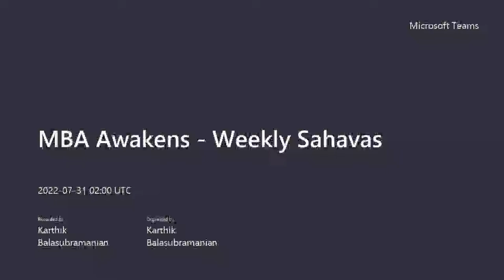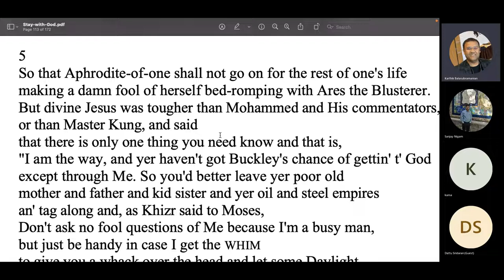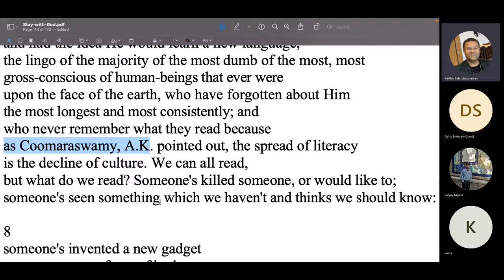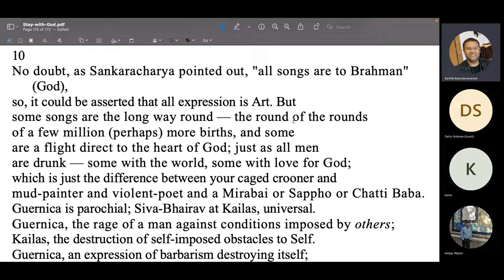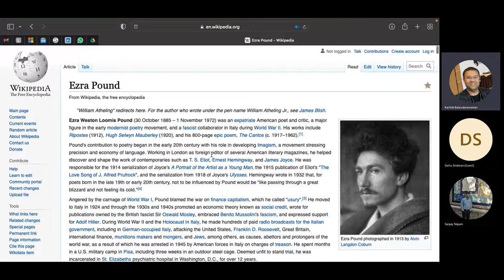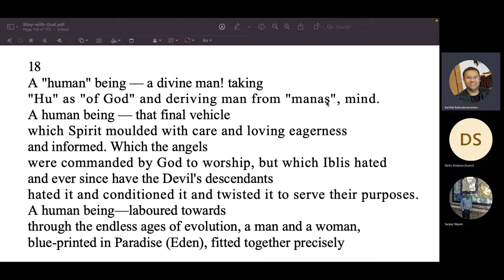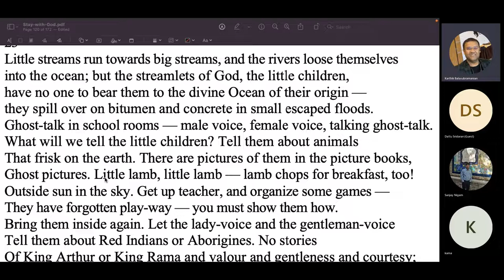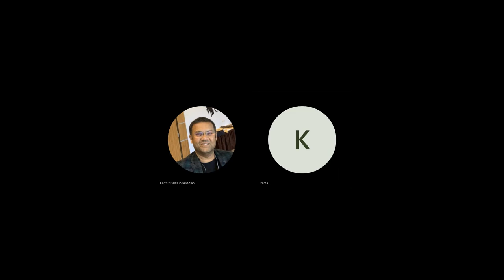2022-SWG19: Stay With God by Francis Brabazon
We continue our journey of reading Stay with God.  Continued reading of Book 4.

Stay with us and enjoy!

To join, stay informed ,join our Telegram community.